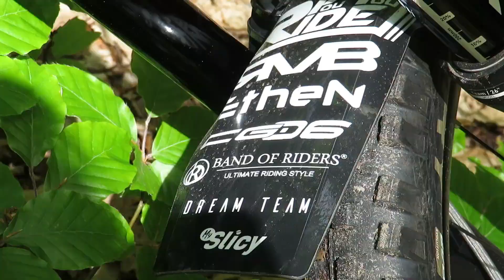Spring Ride / @RideFoufou / Meudon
Gros weekend avec RideFouFou sur les spots d'Ile de France :D
Samedi c'était Meudon !

Pure weekend avec toi Alexis ;) A refaire et vite :)

Climat nous a filmé avec ses caméras pour ensuite se partager les plans et faire chacun un édit :)

Encore merci à Climat pour les plans ;)

Bénéficiez de -15% avec le code SALAUN01 chez TB Suspension pour la purge de votre fourche ou amorto ou freins ;)

➡️ BIKE CHECK
- Cadre : Commencal Supreme DH V3
- Fourche : Fox Racing Shox 40 Float Factory
- Amortisseur : Cane Creek Double Barrel Coil
- Roues : Hope Tech DH
- Moyeux : Hope Pro 4
- Pneu AV : Schwalbe Magic Mary
- Pneu AR : Maxxis Minion DHF
- Cintre : Easton Havoc 800mm
- Potence : Easton Havoc 35
- Grips : Our lock on
- Freins : Shimano Zee
- Transmission : Shimano Zee
- Dérailleur : Shimano Zee
- Pédalier : Gap
- Pédales : Azonic
- Selle : Foundation Headquarter V2

➡️ EQUIPEMENT
- Casque : TLD D3 Speed
- Short : ION Traze
- Pantalon : ION Sabotage
- Gants : ION Dude
- T-shirt : ION E_Lite
- Coudières : ION
- Genouillère : POC vpd 2.0
- Dorsale : Alpinestar Comp Pro
- Shoes : 5Ten